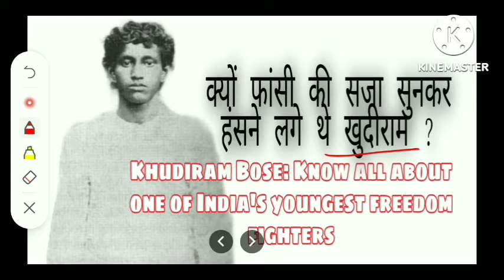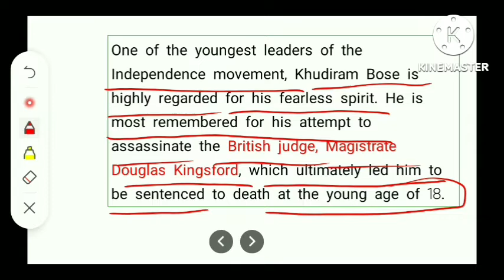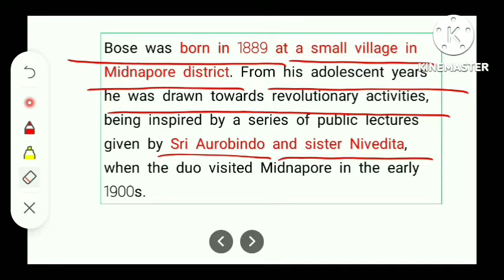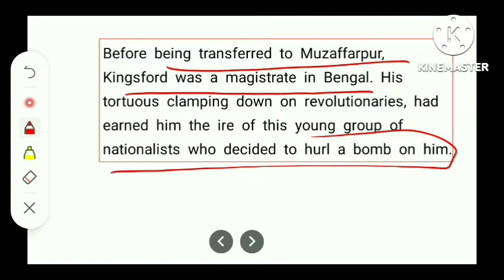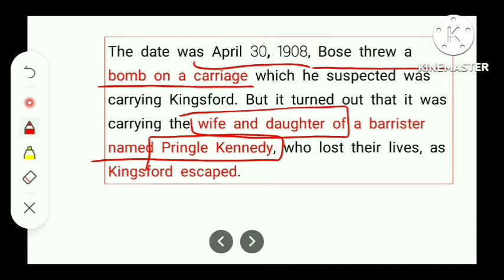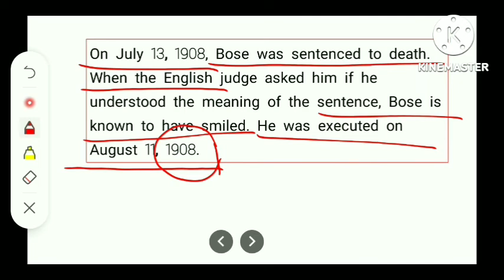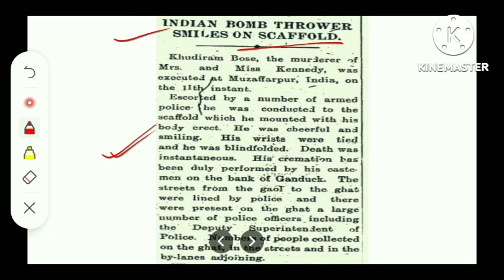खुदीराम बोस | Khudiram Bose | The youngest martyr of Indian Freedom Struggle